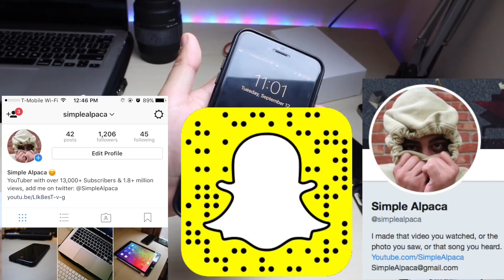Why You Shouldn't Buy Any of the New iPhone's (iPhone 8, 8 Plus or even the iPhone X)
Gear I use to make these videos:
Canon Camera: (Updated version of mine)
Camera slider:
Mic for Camera:

Phones I have laying around:
iPhone 6:
iPhone 6 Plus:
iPhone 6s Plus:
Google Pixel:
Nexus 5X:

The iPhone 8, 8 Plus and the iPhone X were finally announced today, and honestly they brought a ton of cool features but I think your better off saving your money.